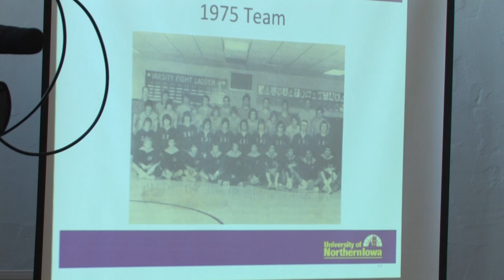1974-75 UNI Wrestling Team (Family) Inducted into Hall of Fame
Under the direction of head coach Chuck Patten, the 1974-75 UNI wrestling team captured the NCAA Division II team title championship in Stroudsburg, Pennsylvania. It was the school’s first team national title since the 1950 wrestling team won.

The Panthers won three individual NCAA championships: Jim Miller (134 pounds). Ken Snyder (142 pounds) and Randy Omvig (heavyweight). Dave Cunningham (118 pounds) and Dick Erickson (174 pounds) took second.

UNI completed a second consecutive perfect dual string against North Central Conference competition. The Panthers completed their full dual schedule with a mark of 15-4. UNI also won the NCC team tournament title with six champions – Cunningham (118 pounds), Miller (134 pounds), Snyder (142 pounds), Jim Blasingame (150 pounds), Dan Keller (167 pounds) and Randy Omvig (HWT). Omvig became the first man in NCC Tournament history to win four individual conference championships. Snyder was named the Most Outstanding Wrestler.